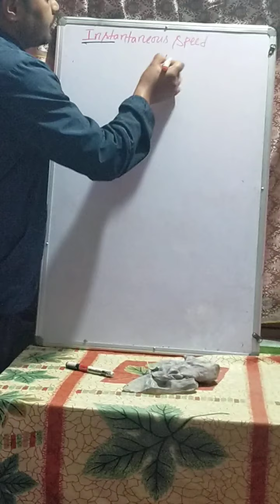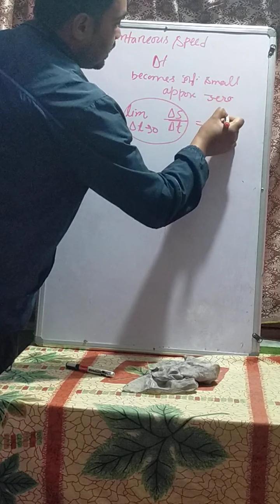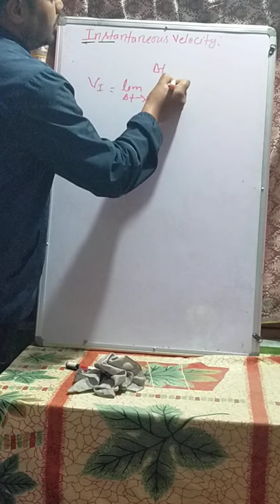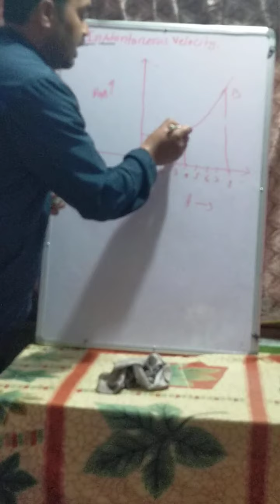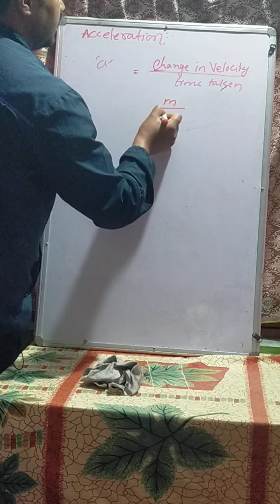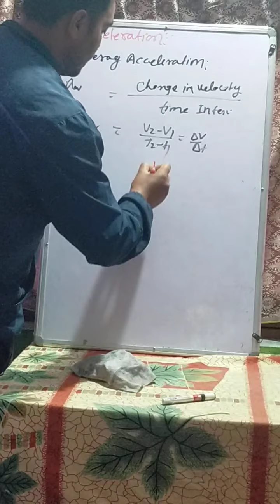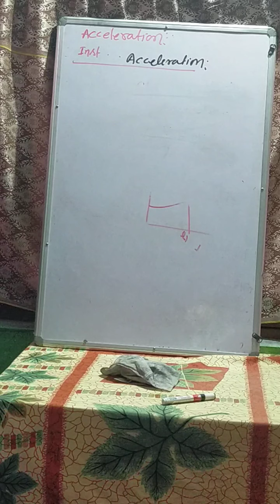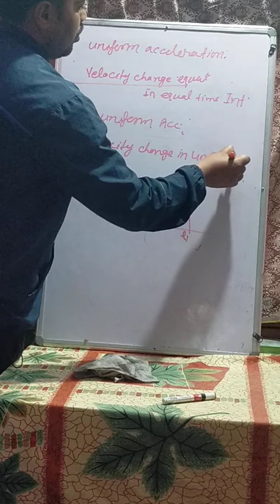Instantaneous speed, Velocity and acceleration, uniform and non uniform